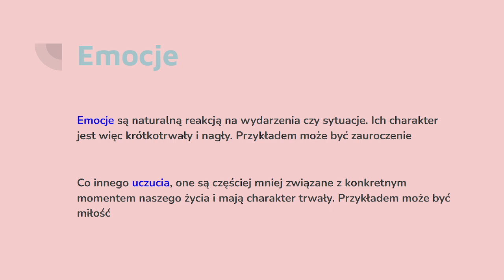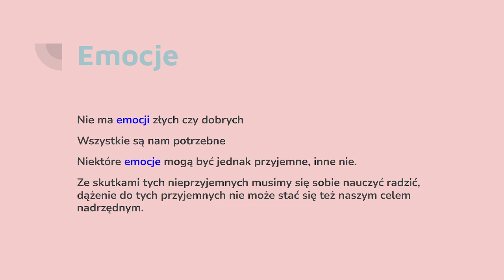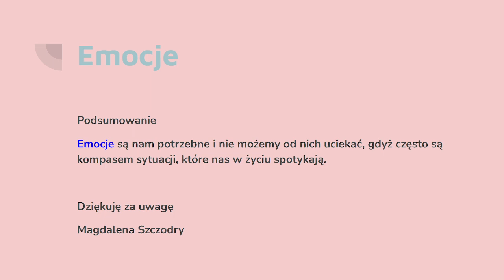Jak radzić sobie z emocjami ? cz1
👉   Darmowe kursy